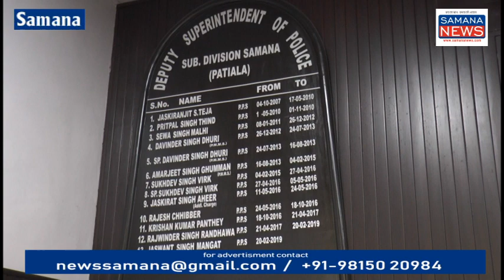55 पेटी अवैध शराब बरामद 3 लोगों पर 2 मामलों दर्ज, हरियाणा से लाकर पंजाब मे शराब बेचते - Crime News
सिटी पुलिस समाना एवं सदर पुलिस थाना अवैध शराब का कारोबार करने वाले लोगों के खिलाफ सख्त शिकंजा कसा हुआ है सिटी पुलिस को गुप्त सूचना मिली कि हर राज्य से शराब लेकर पंजाब में दो गाड़ियां दाखिल हो रही हैं जिस पर सिटी पुलिस के सहायक थानेदार लाल सिंह एवं सहायक थानेदार दलजीत सिंह की टीम ने अलग-अलग नाकेबंदी की जिसमें तीन युवकों को पुलिस ने गिरफ्तार किया है दोनों गाड़ियों से 55 पेटी हरियाणा राज्य की शराब की बरामद हुई हैं इसके बारे में जानकारी डीएसपी समाना जसवंत सिंह ने कहा कि समाना पुलिस लगातार अवैध शराब का कारोबार करने वालों के खिलाफ कार्रवाई कर रही है सदर पुलिस ने गांव मरोड़ी में अवैध देसी शराब के लोगों के खिलाफ कार्रवाई की है देसी लहन बरामद हुआ है आरोपियों की पहचान की जा रही है जल्दी उनको गिरफ्तार किया जाएगा

beyt-1 जसवंत सिंह मानगट डीएसपी समाना

पुरुषोत्तम कौशिक
Samana News